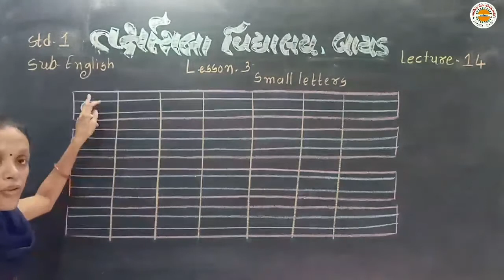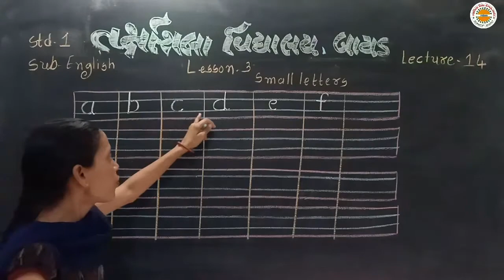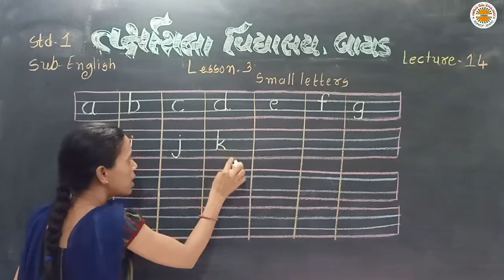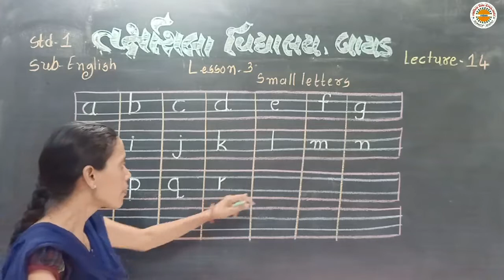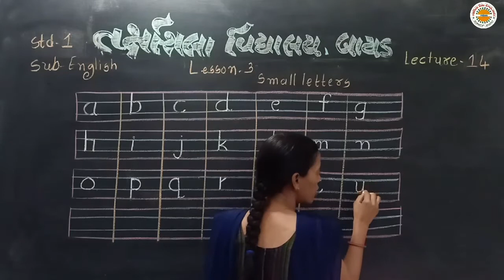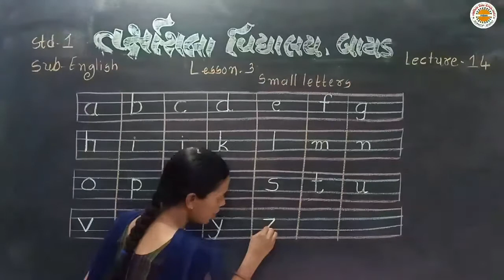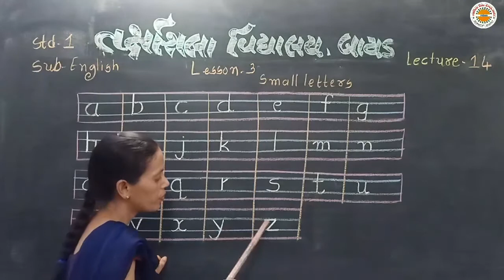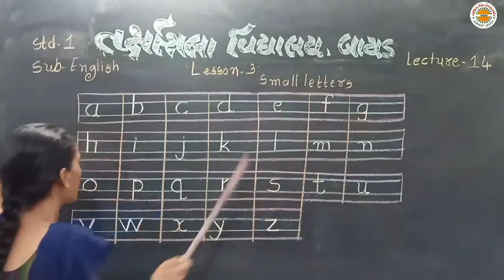std 1 English lec 14 lesson 3 Small Letters